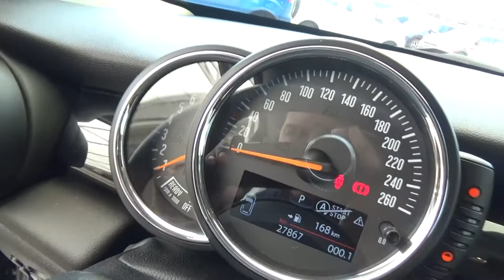Mini / Cooper / 2017 - H2A72260